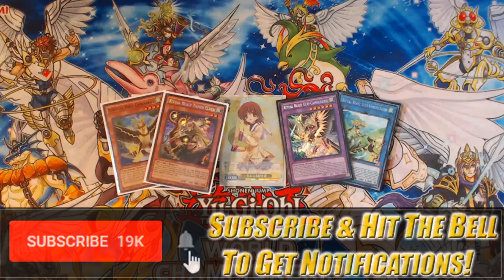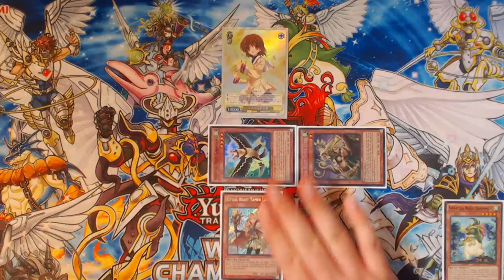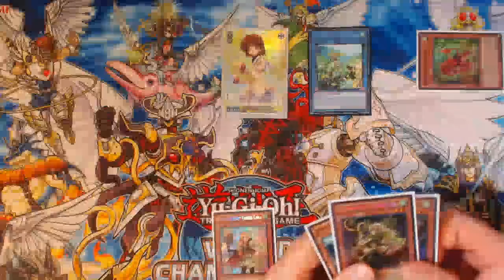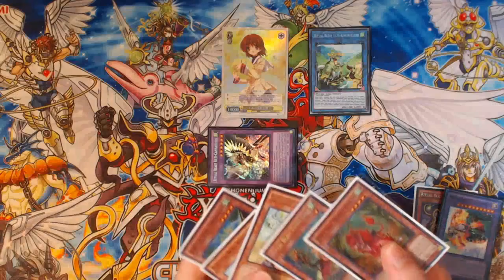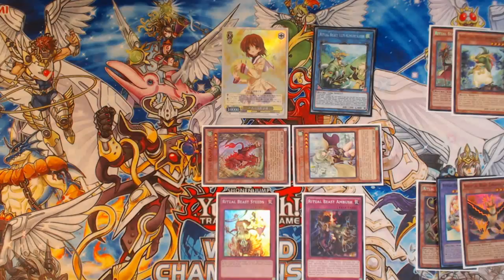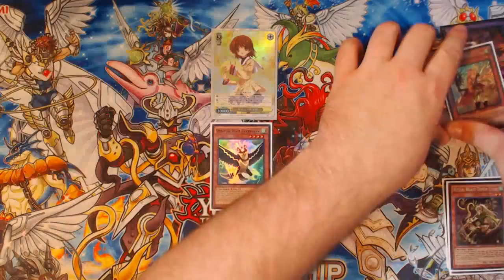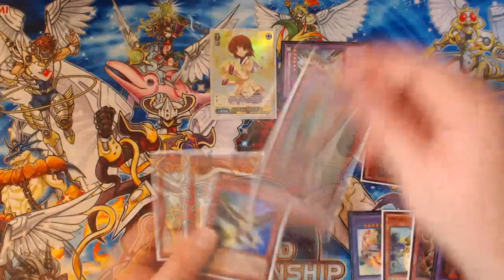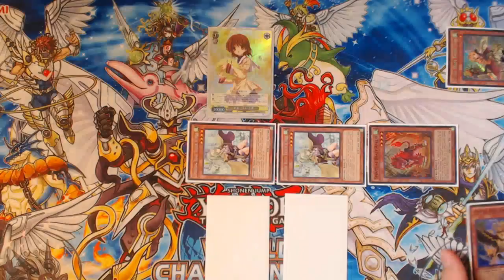Yu-Gi-Oh! RITUAL BEAST Link Combo Tutorial (w/ Ulti-Kimunfalcos) #1: Elder Cannahawk/Rampengu Combos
Hey there! In today's video I'm bringing you all a new Ritual Beast combo tutorial for the combo capabilities that the new link monster Ritual Beast Ulti-Kimunfalcos provides. The card allows a very nice level of extension on previous standard combos and if you do them absolutely right you will end up with lots of advantage in the games you play. This video is focusing on the new versions of the old tried and true Elder Cannahawk / Elder Rampengu starting play, which now get  searches and end with more monsters on field thanks to the link monster! Hopefully we can maybe see Ulti-Cannahawk move out of limited status on the TCG banlist by the time this card comes out.